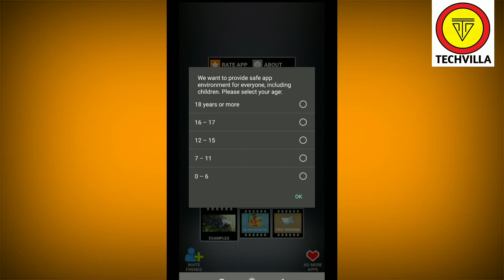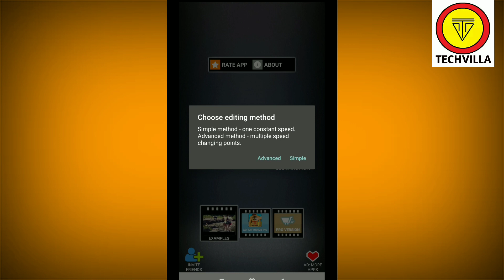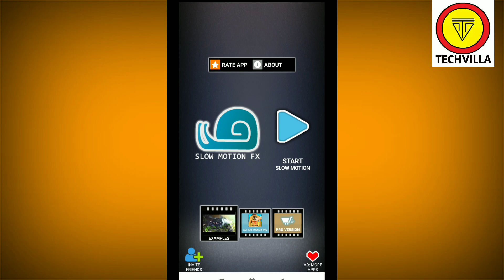SLOW MOTION VIDEO FX APP KAISE USE KARE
Slow motion video fx app tutorial
Slow motion video fx app for Android